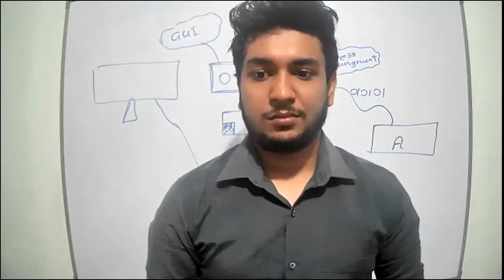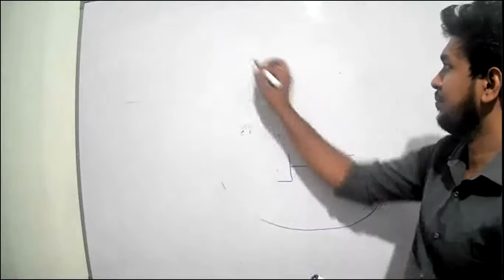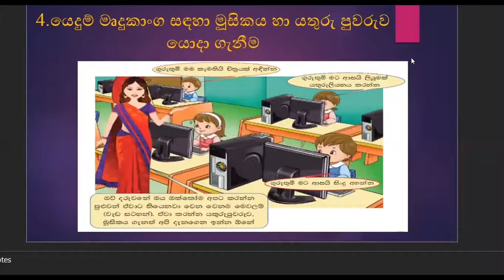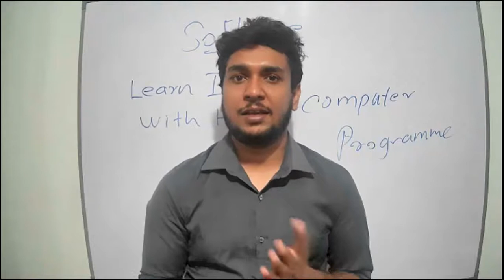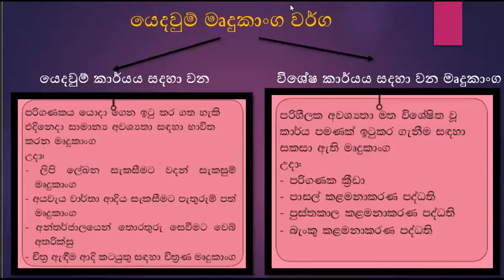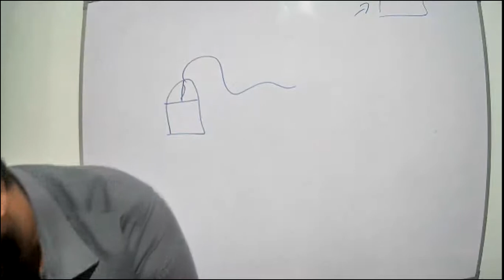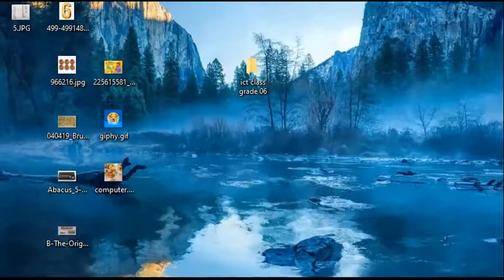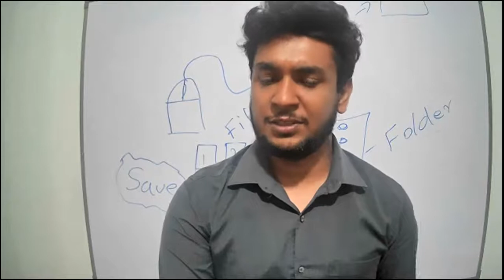2021/08/11 grade 6 ict